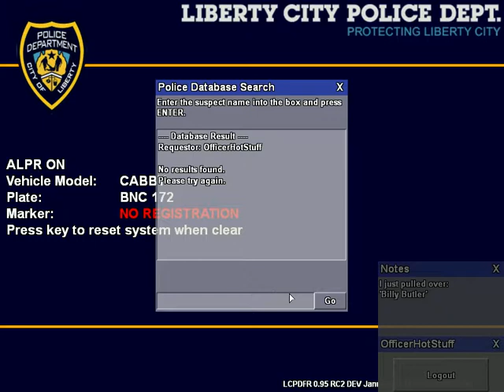GTA 4 LCPDFR: Patrol Day 1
Hey guys copcargaming here today i will be playing some LCPDFR with the peel regional police pack.